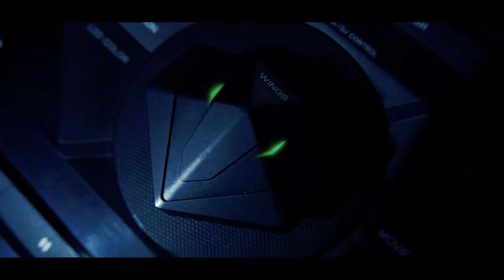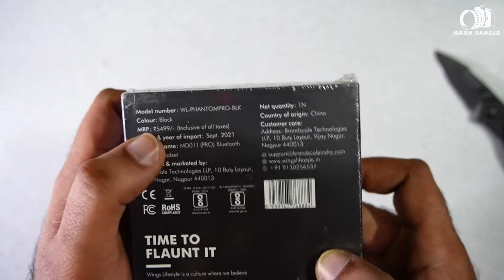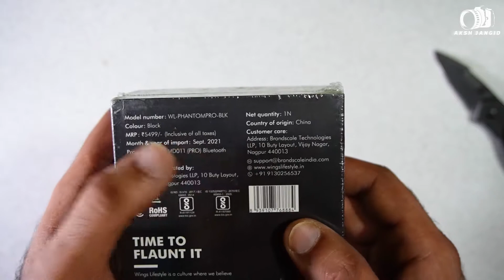Wings Phantom Pro Gaming TWS Unboxing || Best Gaming Tws Under ₹.3000/-? |2021| Gaming Earphones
Stopped working after 3 months only.

      Namaskar Dosto Today I am going to unbox TWS by the brand Wings and these are the gaming TWS which comes with 12mm drivers for a crystal clear bass thump and with low latency of 65ms.  to know more about this product watch full video.

Wings Phantom Pro Flipkart

Wings Phantom Pro Specs:
With Mic:Yes
Bluetooth version: 5.0
Wireless range: 10 m
Battery life: 30 hrs | Charging time: 1 hr
Case Battery: 500mah
Headphone Driver Units: 12 mm
Water Resistant: Yes ip54
Play Time 30 hrs
Warranty Summary: 1 Year Door to Door Replacement Warranty from Date of Purchase
Package Contents: 1 Pair of Earbuds, Charging Case, User Manual, Type-C Charging Cable, 3 Sets of Eartips